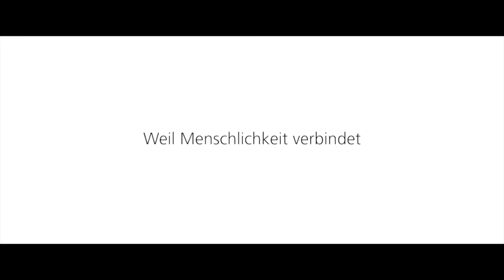Almanyayi Sallayan Imaj Filmi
Merhaba!

Cok Tesekkürler ve Sevgiler!